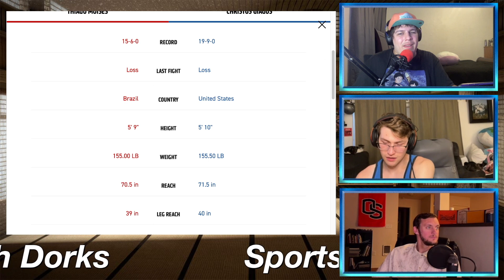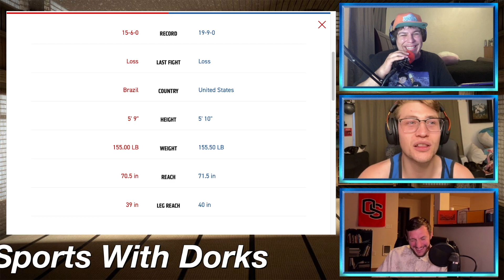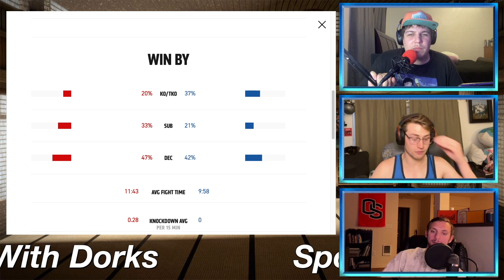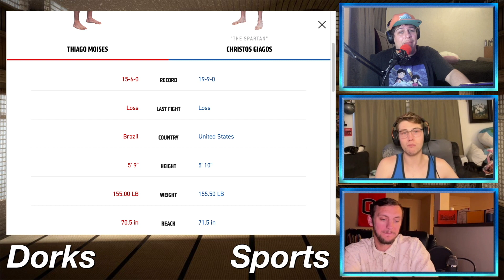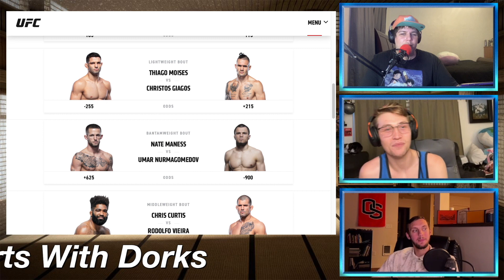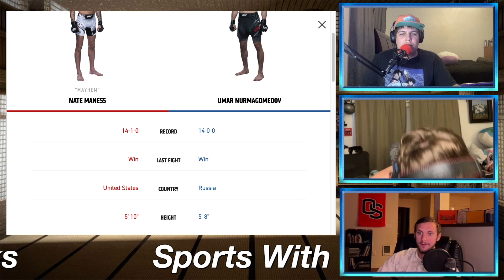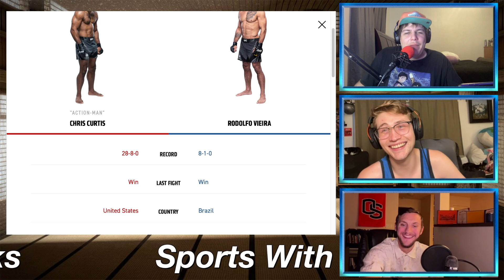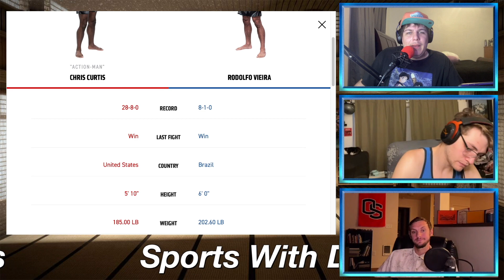How To Jinx Yourself Sports Betting | Sports With Dorks